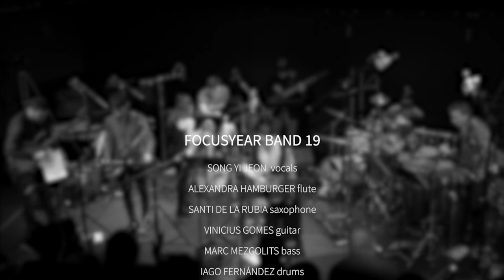Focusyear Band 19 plays Energy Hop by Marilyn Mazur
Focusyear Band 19 is performing Energy Hop by Marilyn Mazur
at Jazzcampus Basel
SONG YI JEON, vocals
ALEXANDRA HAMBURGER , flute
VINICIUS GOMES, guit
SANTI DE LA RUBIA, ts
CHASE KUESEL, drums
IAGO FERNÁNDEZ, dr.
MARC MEZGOLITS, bass
MARILYN MAZUR percussion, composition and coach of the week
recorded by Daniel Somaroo
mixed by Patrik Zosso
Video by dieclipfabrik.de
Focusyear is a one year immersion course at Jazzcampus Basel.